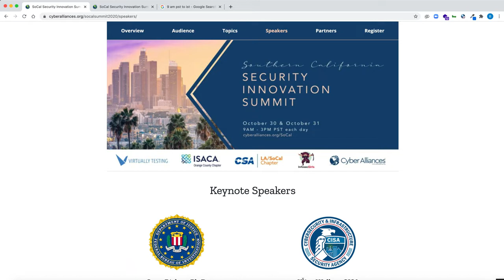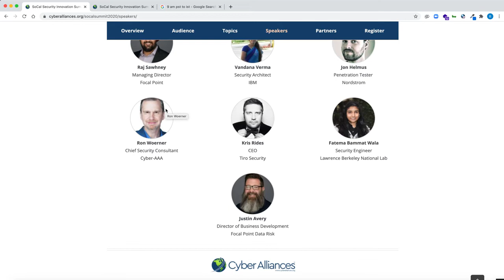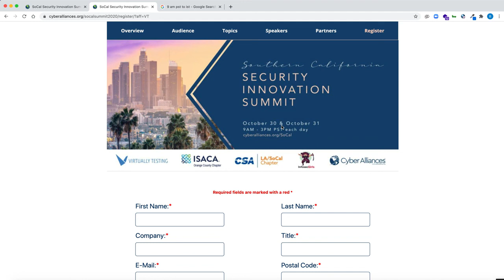Socal Security Summit - Security Innovation Summit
Southern California Security Summit 📢📢

Mind Map - hacktify.in/mindmap.png

Join Telegram Group - bit.do/ytlivebb